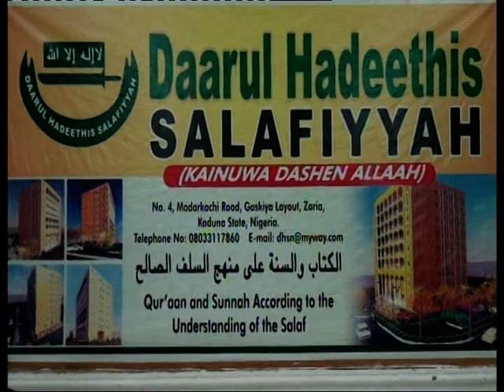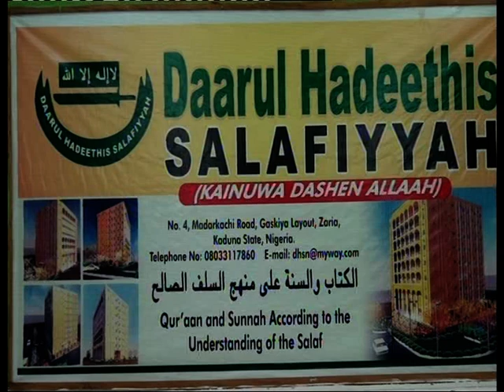67 (2) Zadul Ma'ad